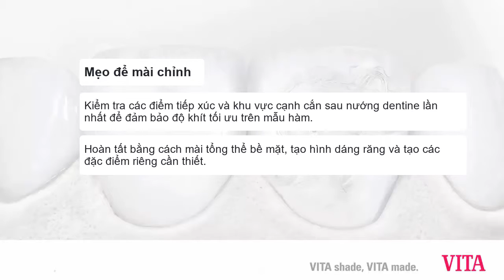NKLUCK | VITA - (4) Adjustment and internal staining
nkluck.vn